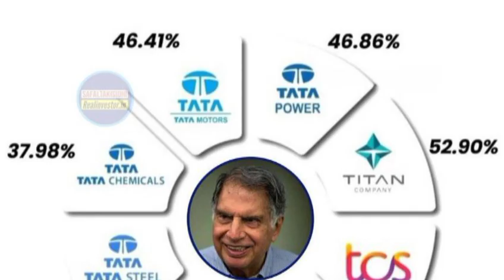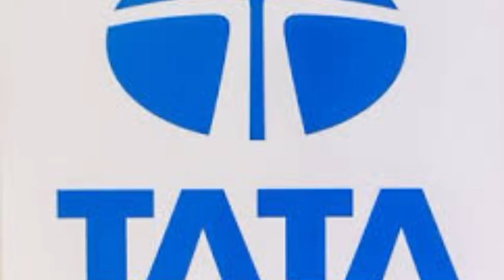RATAN TATA| Ratan tata died| full story| ರತನ್ ಟಾಟಾ ವಿದಾಯ